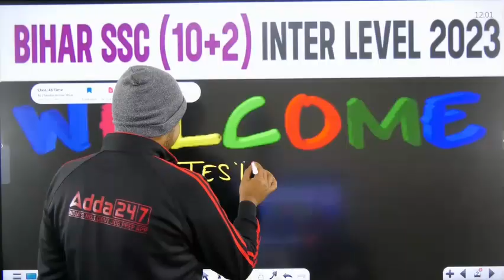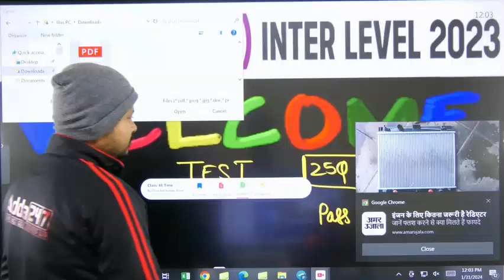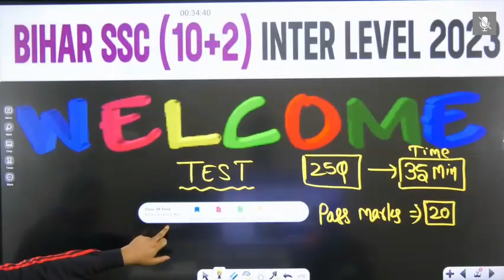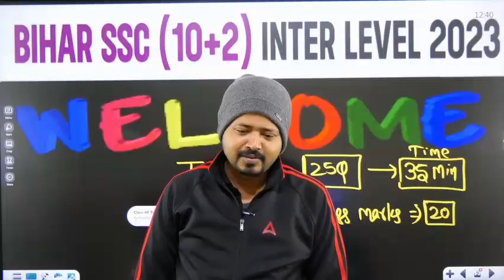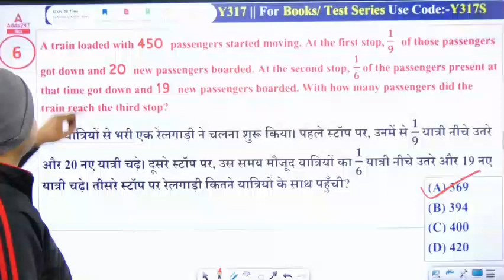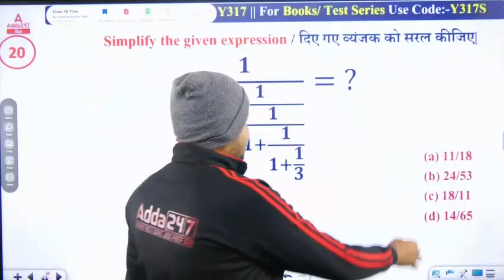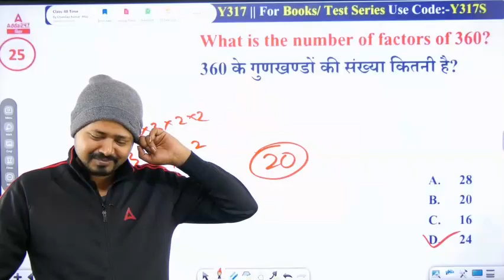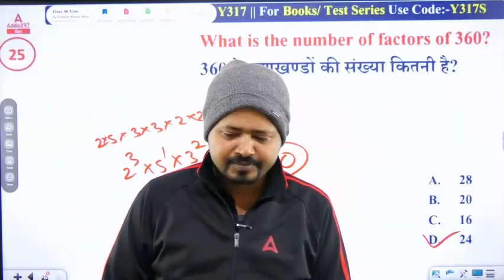Class 46 TEST